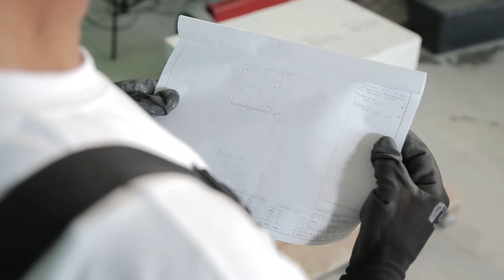Lebenszyklus Fazit: Baustoff mit überzeugenden Vorteilen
Kalksandstein ist seit mehr als 120 Jahren eine exzellente Wahl, wenn es um einen zukunftsfähigen Baustoff geht. Er hat sich als nachhaltiger, wirtschaftlicher und werthaltiger Baustoff am Markt bewährt.

Die massive Mauerwerksbauweise aus Kalksandstein steht als Synonym für Nachhaltigkeit, Energieeffizienz, Schutz, Sicherheit und Ökologie. Doch aus Kalksandstein kann man mehr als nur Häuser bauen.